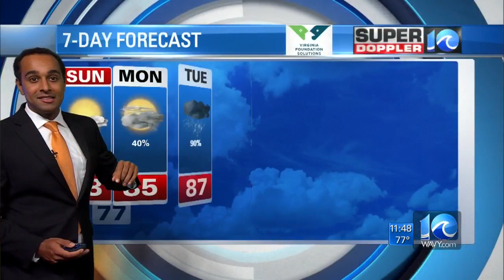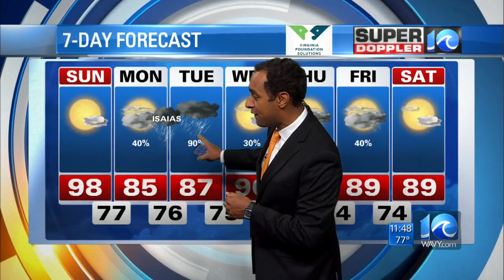Super Doppler Saturday evening update (8/1)